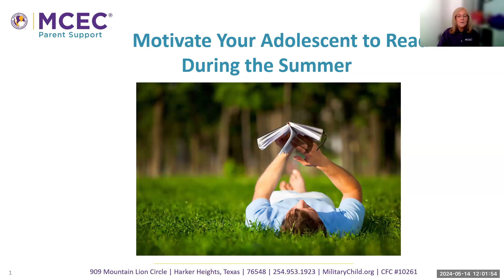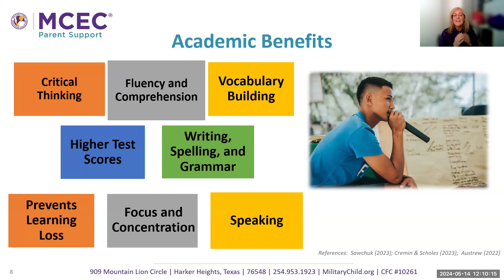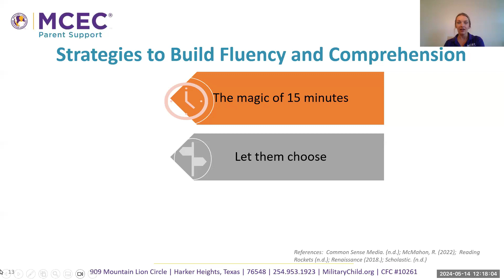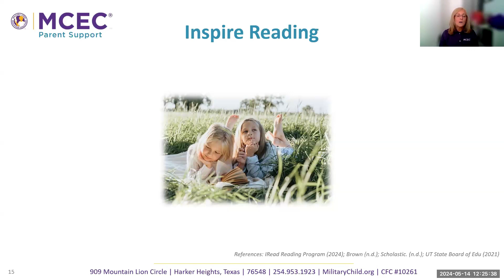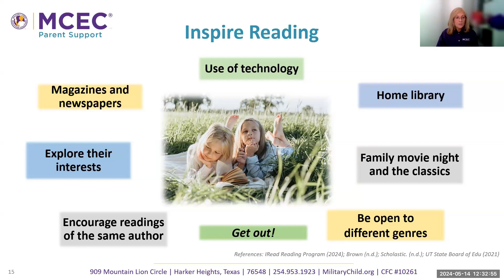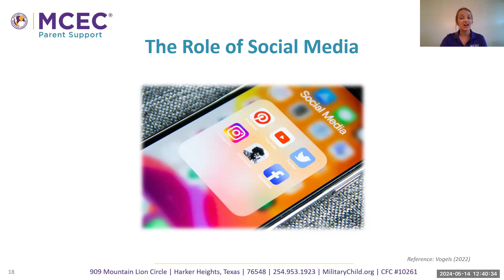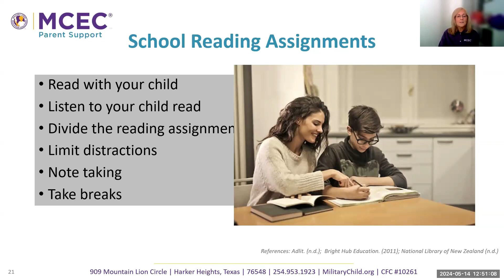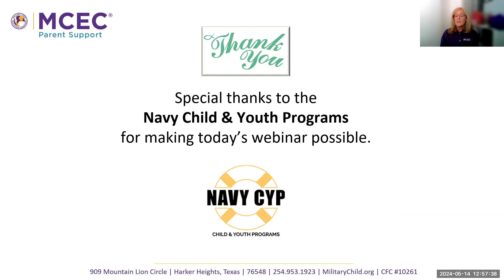Motivate Your Adolescent to Read During the Summer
Are you excited for opportunities this summer with your children?  Please join us as we talk about military-connected learning opportunities, discounts, engagement activities and unique summer experiences available to maximize the summer break.

Air date: May 14, 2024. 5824N